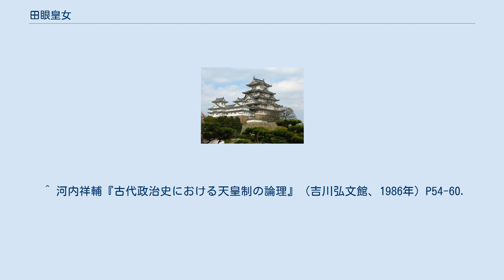田眼皇女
田眼皇女（ためのひめみこ、生没年不詳）は、飛鳥時代の皇族。
敏達天皇の皇女で、母は推古天皇。
舒明天皇の妃。
 同母の兄弟姉妹に菟道貝蛸皇女（聖徳太子妃）・竹田皇子・小墾田皇女（押坂彦人大兄皇子妃）・鸕鶿守皇女・尾張皇子（橘大郎女父）・桜井弓張皇女（押坂彦人大兄皇子及び来目皇子の妃か）らがいる。
 甥の舒明天皇の妃となり、子女は不詳とされている。
父・敏達天皇が敏達天皇14年8月15日（585年9月14日）に崩御したことと、同母妹に桜井弓張皇女がいることから判断すると、遅くとも敏達天皇14年の生まれとなり、推古天皇元年（593年）生まれと言われる夫の舒明天皇より8歳以上年上となる。
なおかつ桜井弓張皇女は田眼皇女の同母妹であるにも拘らず、舒明天皇の父・押坂彦人大兄皇子の妃となったと言われる。
『日本書紀』の舒明紀には舒明天皇の后妃紹介記事に載せられていないことや、敏達・推古両天皇の皇女である彼女よりも天皇との血統が遠い（敏達天皇の曾孫）宝女王（のちの皇極天皇）が舒明天皇の皇后とされている点から、舒明天皇即位前に亡くなったと推測される。
ただし、宝女王が実際に舒明天皇の皇后であったのかを疑う説もあり、舒明天皇の后妃に関して『日本書紀』の曲筆の可能性も完全には排除できない。
 ^ 河内祥輔『古代政治史における天皇制の論理』（吉川弘文館、1986年）P54-60.